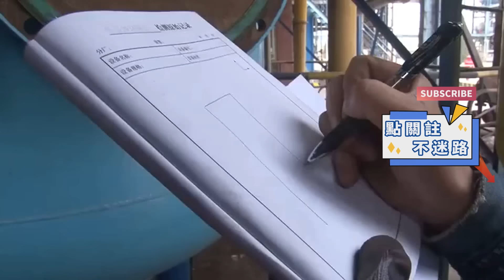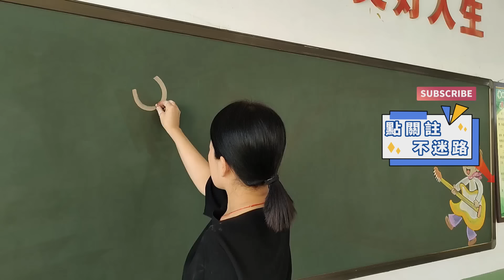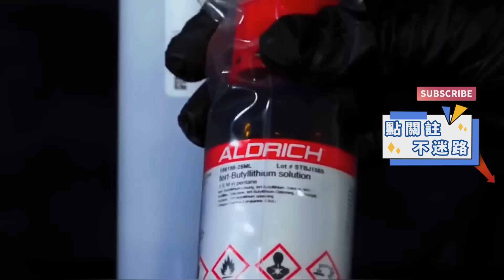一家四口吃頓餃子，竟三人當場斃命，警方上門調查都差點殉職【果然離譜】好奇零零漆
一家四口吃頓餃子，竟三人當場斃命，警方上門調查都差點殉職
這裡是奇聞異事的探索樂園，我們專注於分享世界各地的奇聞趣事，通過生動的視頻和詳細的講解，讓你大開眼界，發現生活中的奇妙之處。不論你是喜歡神秘故事還是奇特事件，這裡都有你喜歡的內容。🧐🔍
最受歡迎的奇葩案件前5名：